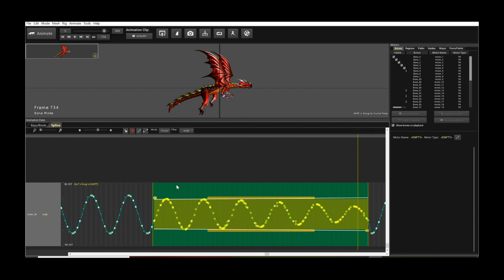Upcoming Creature Update: Animation Curve Editor Improvements I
The Animation Curve Editor for Animation Spline Curves is getting a whole host of exciting improvements for the upcoming Creature Update! Here is a sneak peak of what to expect, more to follow. :)